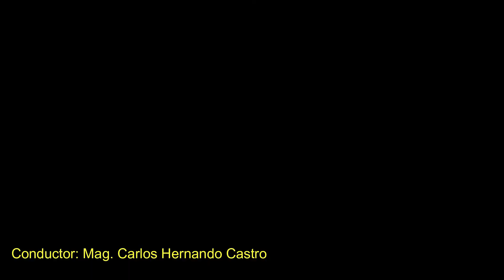RADIO LA PLATA / Pablo Arrippe Director de Radio La Plata (Buenos Aires, Argentina) en La Cartelera,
RADIO LA PLATA / Con Pablo Arrippe Director de Radio La Plata 90.9 (Buenos Aires, Argentina) en La Cartelera, Canal Cultural del Perú.
Pablo estará próximamente en nuestro programa.
Radio La Plata
La Cartelera se transmite los viernes a las 2 pm en nuestra página:
🔴 SÍGUENOS
¡¡¡Comprometidos con la Educación y la Cultura del Perú!!!